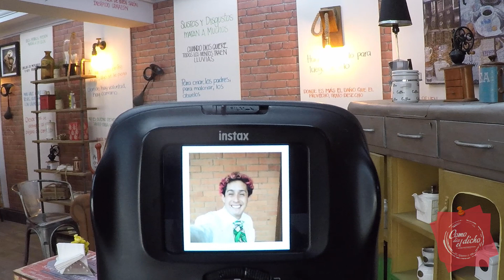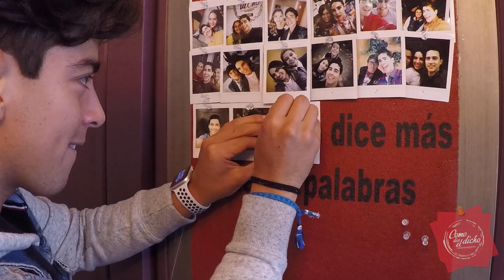TIEMPOS DE CAMBIO TIEMPOS DE CRECER CON AARON IDA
PARA DIAS GRISES, PARAGUAS DE COLORES
Nueva Temporada 12 Temporada de Como dice el dicho
“Tiempos de cambio, tiempos de crecer”